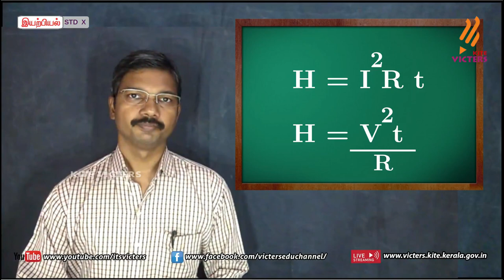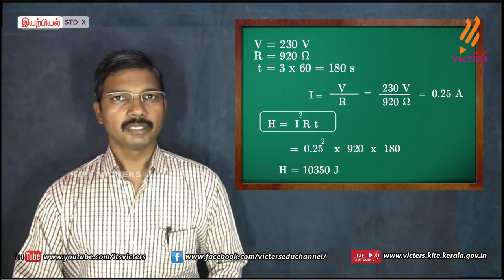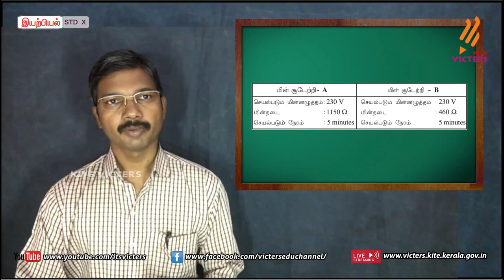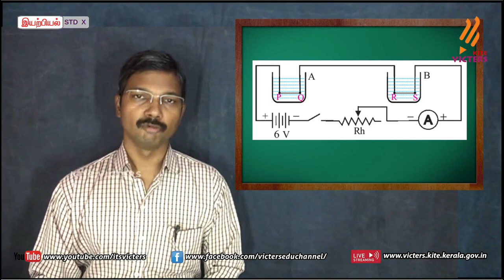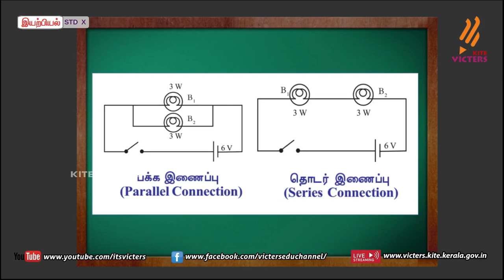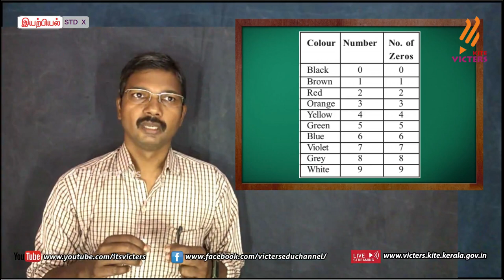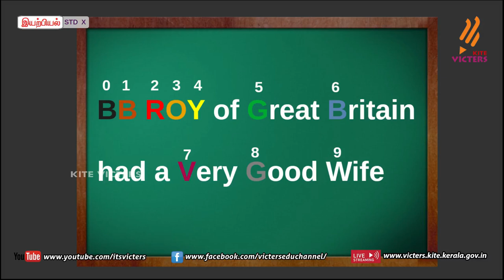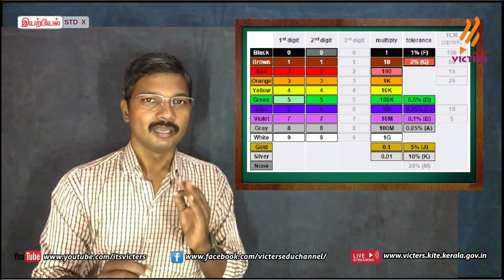KITE Palakkad STD10 Physics Chapter 1 Episode 4 (First bell Tamil medium - பஸ்ட் பெல்)